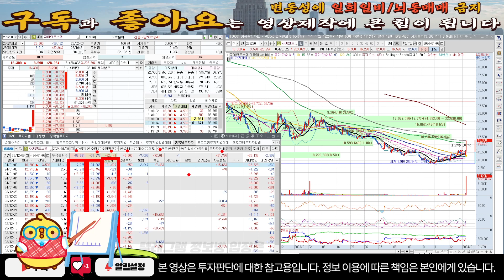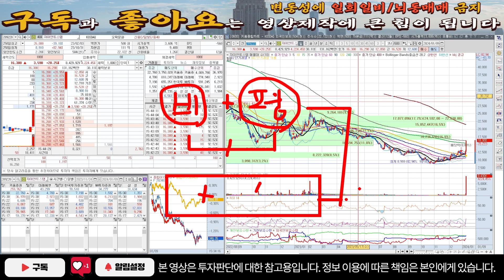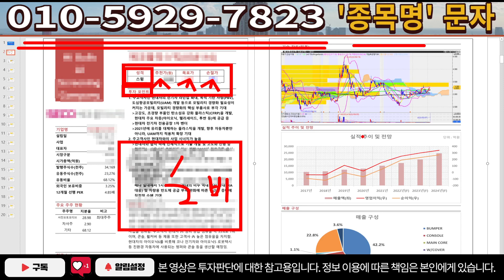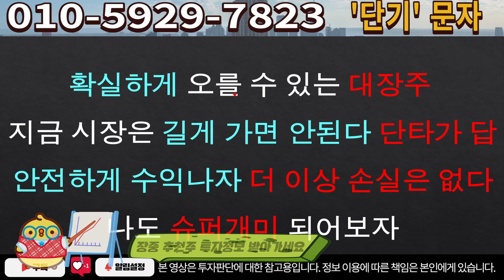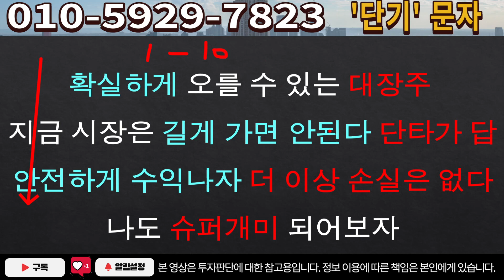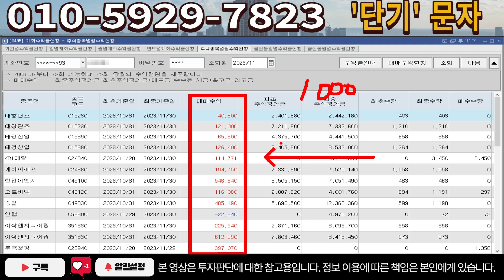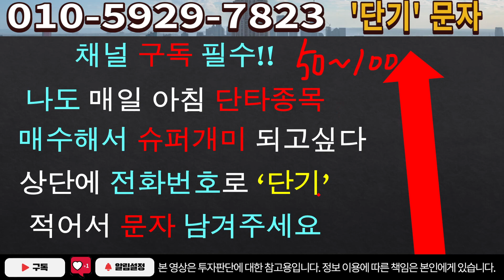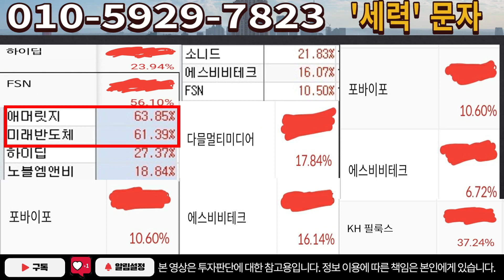[주식]자이언트스텝 - 진짜 급등은 이때부터!! 절대로 매도 금지!!필수 시청 영상!!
실시간 구독자소통 카톡방 투자정보 텔레그램